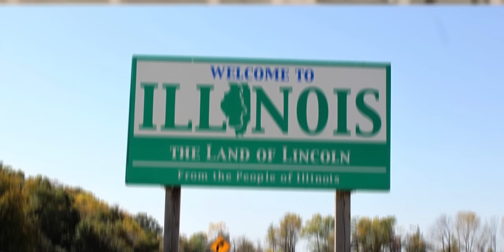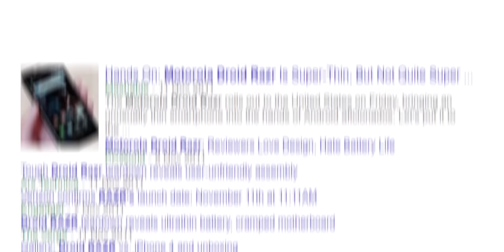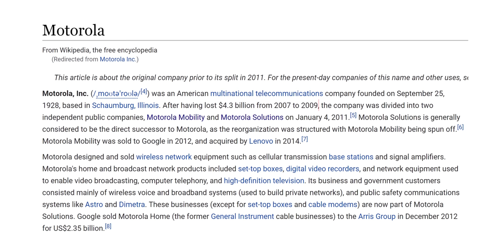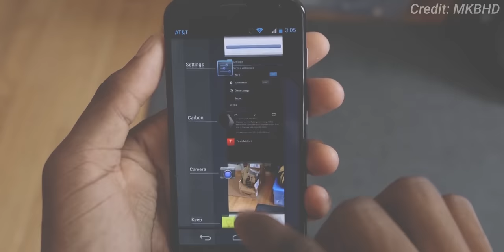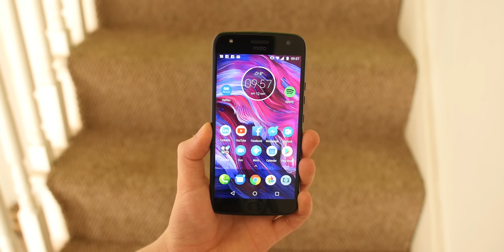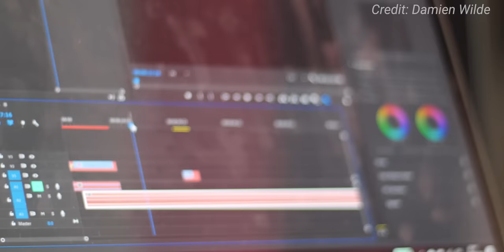Motorola: Before and After Lenovo.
In today's video, we take a very brief look back at Motorola. Before vs. after the company was acquired by Lenovo.

-PATRONS-
Andrew Blackney
Audrey
Benjamin Aboagye
Damien Wilde
Dario M
BarcestPlays
EFG5
Javian Brown
Xan Page-Brown

-SOCIAL MEDIA-

-Sony A6300
-Sigma 18-35 f1.8
-Rode NTG-2
-Tascam DR60DII
-Audio Technica AT2020